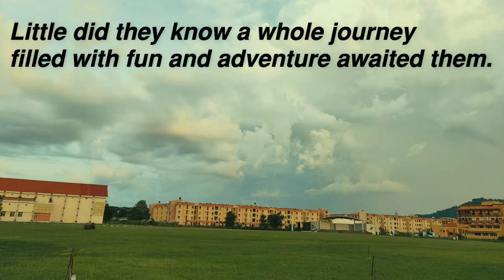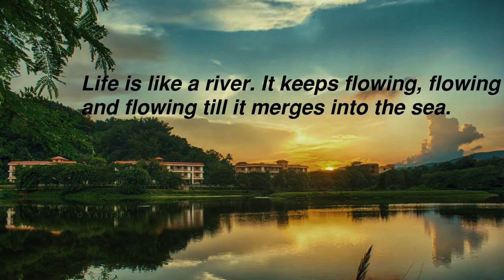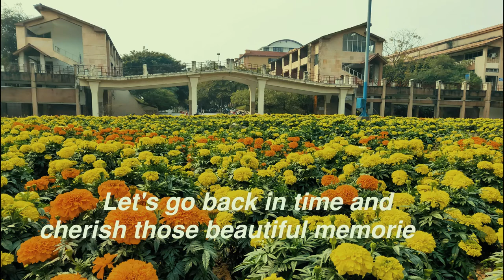Farewell Video | Centre for Rural Technology, IIT Guwahati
Dear Seniors,

Life is full of goodbyes. People move, switch jobs, end relationships, retire and ultimately leave this world. It’s no wonder, then, that people have found many ways to say farewell over the years. That’s why, when it’s time to say goodbye in the present, it’s often helpful to draw on the vast eloquence of the past.
Don’t be dismayed at goodbyes. A farewell is necessary before you can meet again. And meeting again, after moments or lifetimes, is certain for those who are friends.
We wish each and every one of you a bright and colourful future ahead.

With regards,
MTech, Batch of 2021